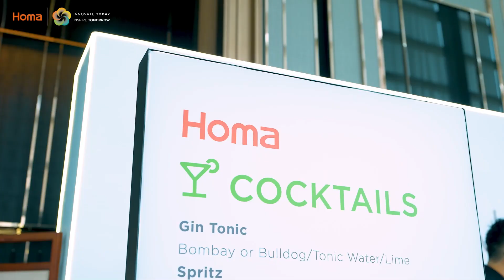Event Highlight｜Innovate Today, Inspire Tomorrow, April 2025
More than 400 customers from more than 60 countries gathered in Guangzhou to celebrate the 10th anniversary of the Homa Event.

This time we brought INNOVATION in production, product & Services.
As your supplier of choice, Homa knows how important it is to catch the tide and evolve with time.
So we can know where you stand, and always stand with you.
See you again next time for something worth excited about!